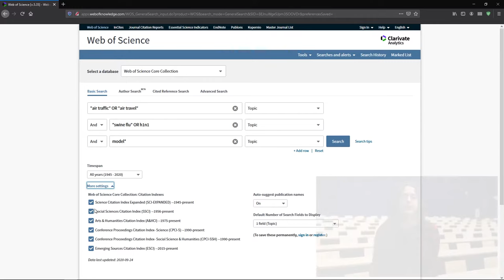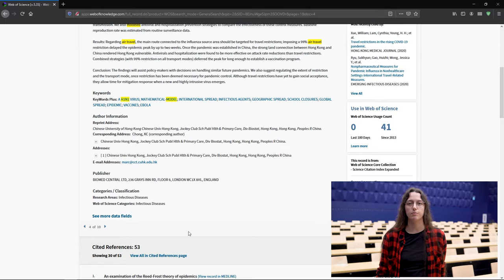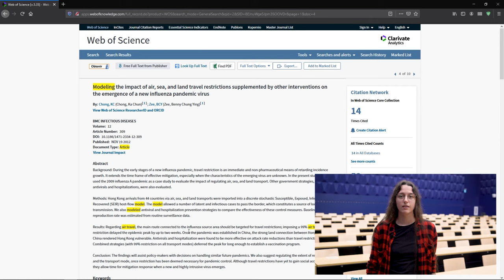Recherche dans Web of Science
Introduction à la recherche d'articles dans la base de données multidisciplinaire Web of Science.